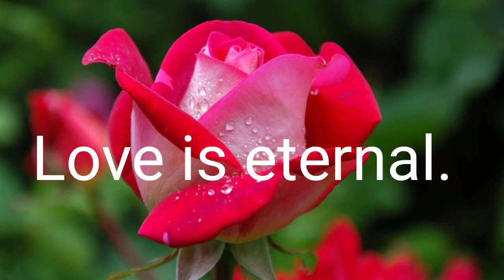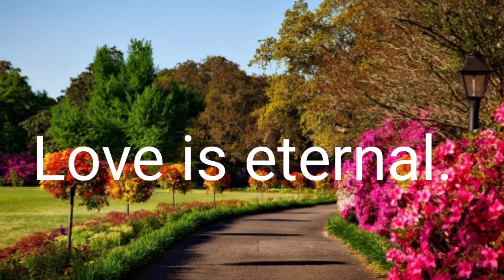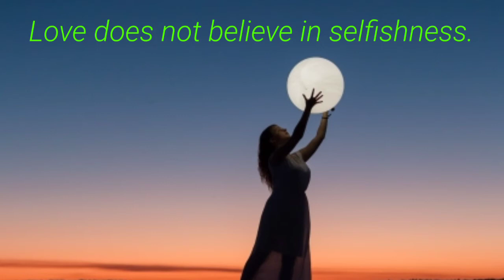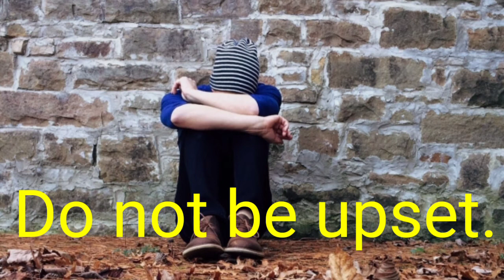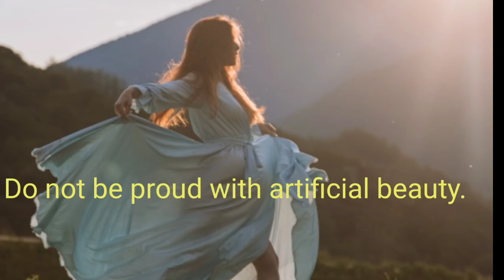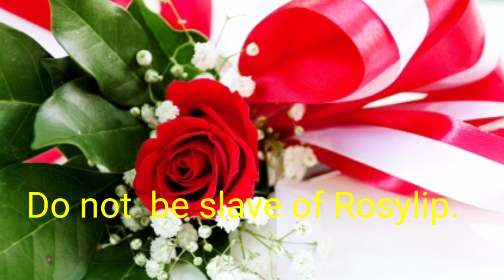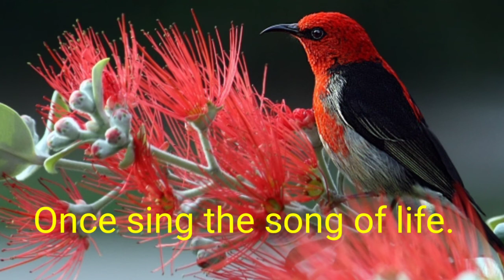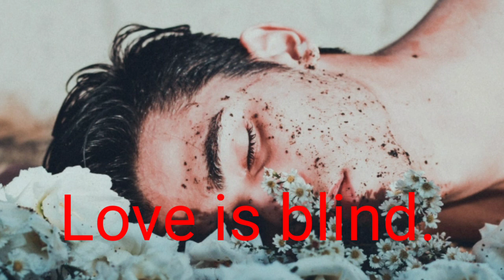Nightingle and the Rose||Oscar Wilde||+2 Eng. prose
Nightingale and the Rose||Oscar Wilde||+2 Eng.prose
In this video I have discussed about +2 English prose "Nightingale and the Rose".The characters of this short story are a nightingale, the rose tree,a green lizard, a butterfly.It is a true lovestory. Emotions are found in the sequence of the story.You will found summery of all units in one video in English and odia language.I hope the video will be preferred by you.Hence motivate me to grow this channel.